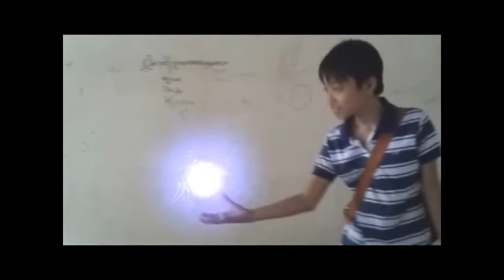KonKhmerUpDate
Kon Like Kon khmer